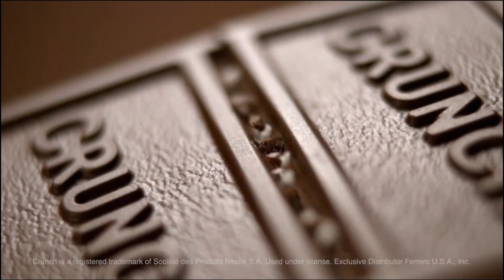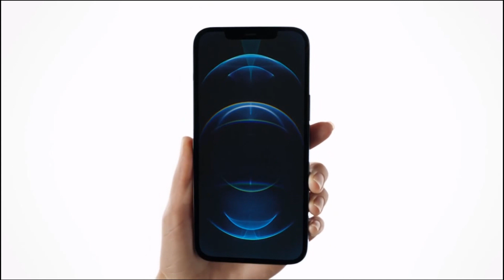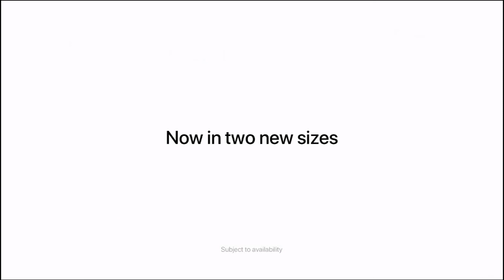2020 Commercials Vol 249 (TBS - November 17)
0:00 KFC - Talking Bucket of KFC \ $20 Fill Up commercial

0:14 The Fresh Prince of Bel-Air Reunion on HBO Max commercial

0:45 Conan - This Week commercial

1:05 Samsung Galaxy Products - Christmas commercial

1:35 Crunch Bar - Learn Crunch-Ing commercial

1:50 Edibles - Christmas commercial

2:05 Tostitos Strips and Guacamole Salsa - Snoop Dogg and Martha Stewart commercial

2:20 Conan O' Brian Needs a  Friend Contest commercial

2:40 iPhone 12 - Hello commercial (Song used: Hello, Hello, Hello by Remi Wolf)

3:10 Uber Eats - Merry, Delivered commercial